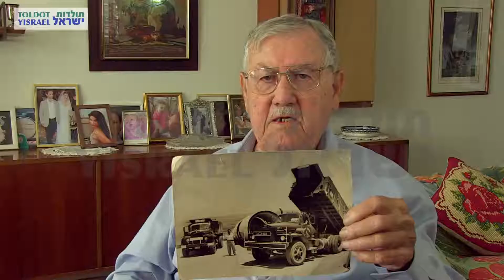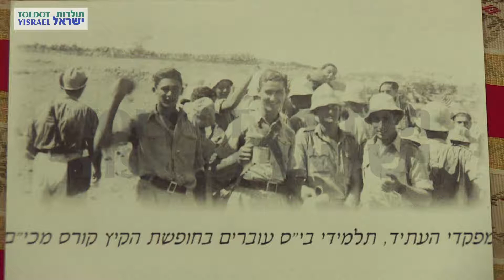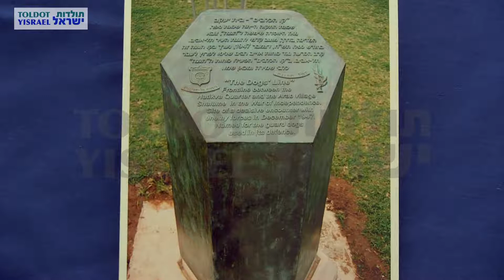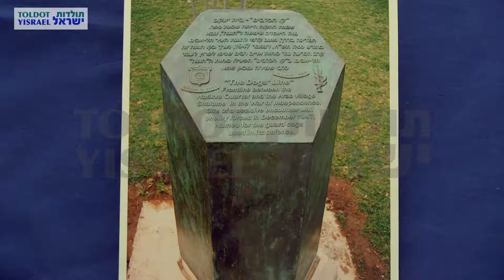אברהם גשרי - ראיון מלא 2 מתוך 2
מראיין: משה שיקלר
צלם: יונתן זייד
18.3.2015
תל אביב
M977